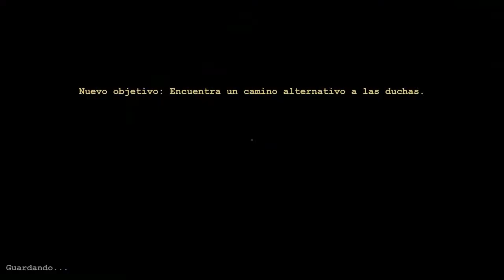Outlast parte 2